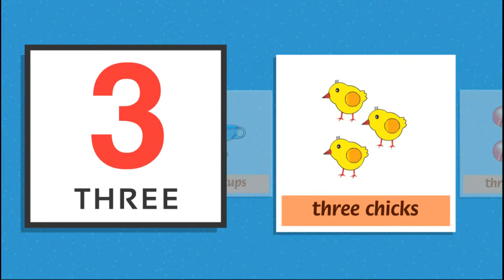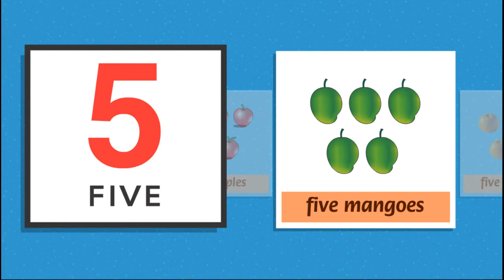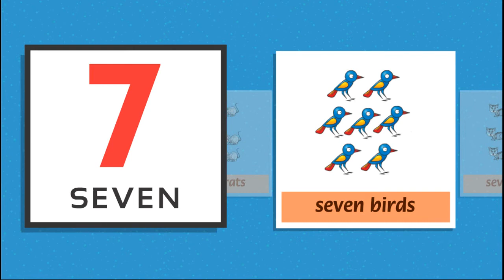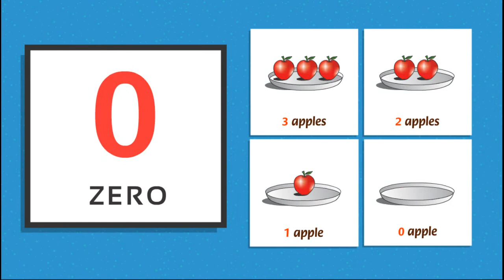Blooming Buds LKG MATHS Sem 1